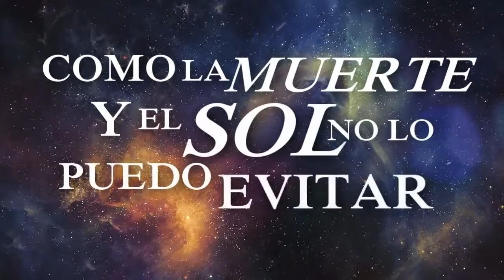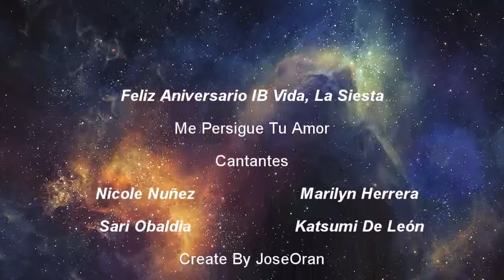Me Persigue Tu Amor Pista Damaris Fraire